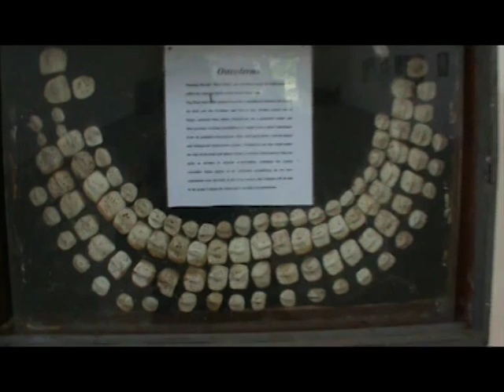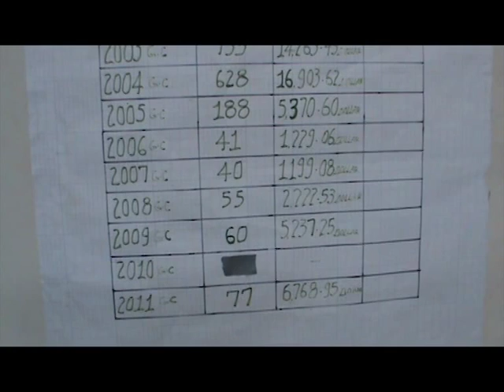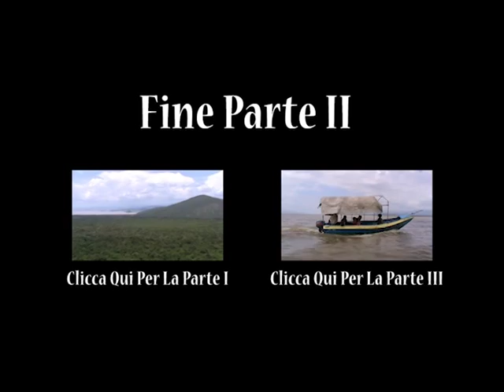This Is Ethiopia #3 - Arba Minch Edition: Crocodile Farm, Babbuini e BlaBlaBla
Un essere un po' fuori di testa e senza freni, catapultato in mezzo al nulla..